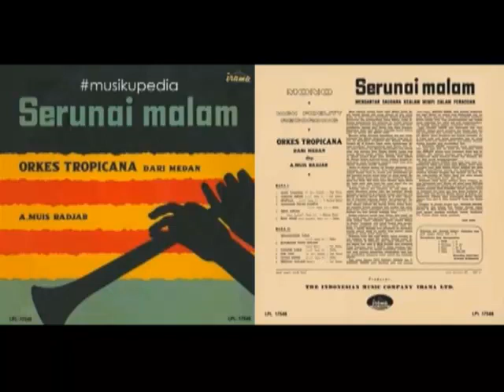(Full Album) Tuti Daulay # Serunai Malam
1.   Serunai Malam (Badrun) - Tuti Daulay
2.   Mari Tamasja (A. Muis Radjab) - Tiga Teruna
3.   Tudung Periuk (N.N/T. Nazly A.) - Tuti Daulay
4.   Sempaja (N.N./T. Nazly A.) - T. Kamarul Zaman
5.   Dewi Impian (Muis Radjab/T. Nazly A.) - Majang Murni
6.   Buai Anak (Muis Radjab/T. Nazly A.) - Dahlia
7.   Diambang Pintu Malam (Saiful Bahri) - Tuti Daulay
8.   Tudung Sadji (N.N./T. Nazly A.) - Dahlia
8.   Pak Tani (A. Muis Radjab) - Tiga Teruna
10. Hitam Manis (N.N./T. Nazly A.) - Dahlia

Produksi : Irama Records